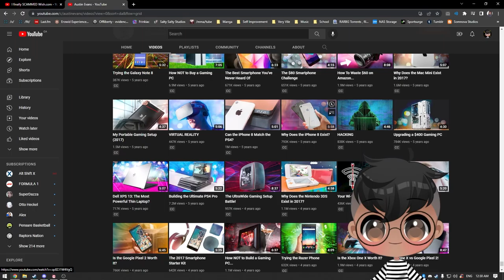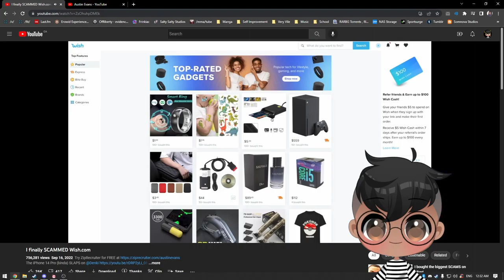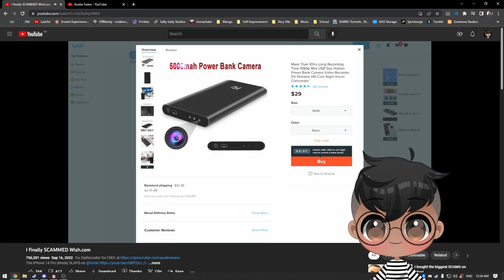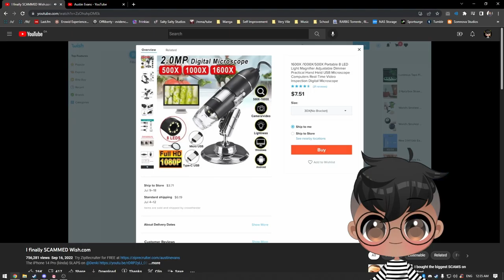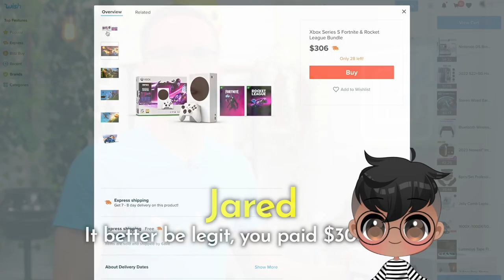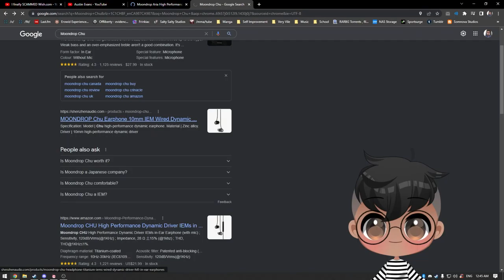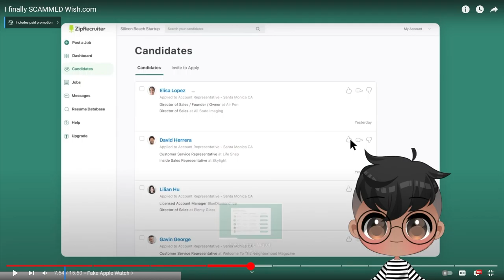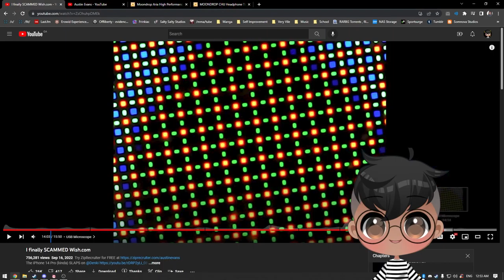You can actually scam Wish?! - Bonzo Reacts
I love videos like these and I was a big fan of Austin's given that he's been making content on this website for well over a decade!

I check out one of his latest videos "I finally SCAMMED Wish.com"

Hope you enjoy this new series as I hope to bring you more as these are a little bit easier for me to make than sitting down and playing games with my busy work schedule.